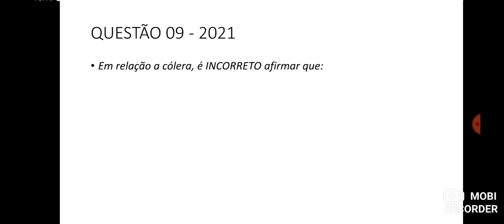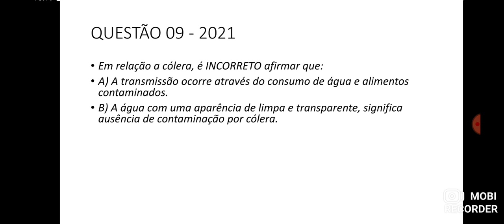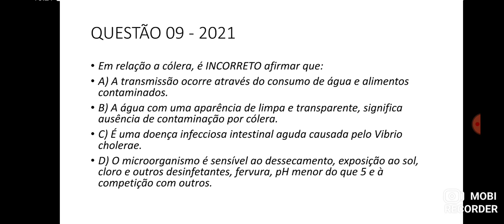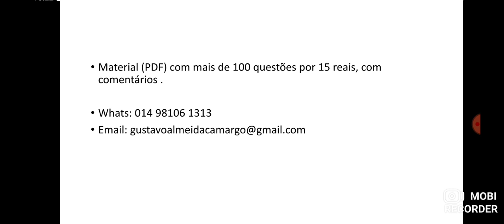Questão 09 - SIMULADO - Agente de Endemias - Cólera